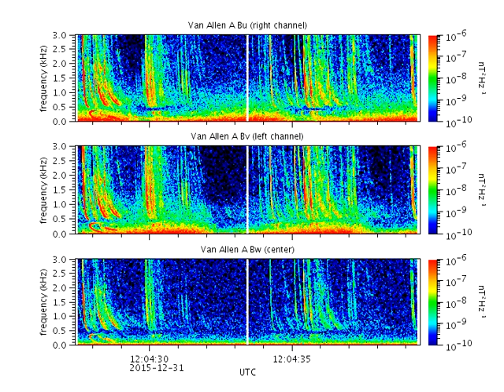Van Allen Probes A: "NYE Whistlers" 2015-12-31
We could "hear" these New Year's Eve fireworks high above the planet! These signals were recorded by the Van Allen Probes A spacecraft EMFISIS Waves instrument on New Year's Eve, December 31, 2015, at about 12:04 UTC. The measurements of three orthogonal magnetic antennas Bu, Bv, and Bw were combined to make the 12 second stereo audio recording.

These signals, called whistlers, are created by lightning discharges in Earth's atmosphere which then propagate back and forth along magnetic field lines with lower frequencies being delayed as they travel through the thin charged gas of space. The resulting spread in frequency produces a whistling tone with the dispersion related to the quantity of plasma the signal has traversed. As a bonus, there are several distinct proton whistlers which are the low frequency rising tones just following the more common falling tone. These proton whistlers rise in frequency to just below the proton cyclotron frequency, a characteristic frequency of the local ionized gas.